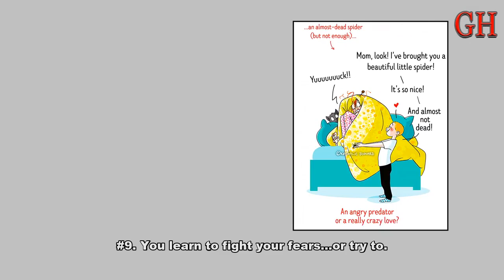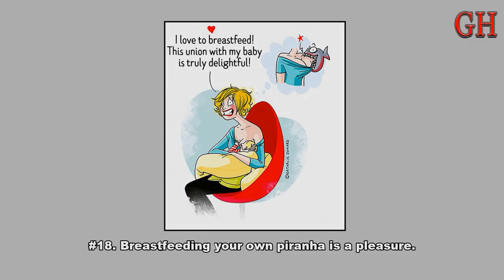A French Artist Shows What It’s Like to Be a Mom in Her Honest Yet Hilarious Illustrations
1. Only parents know what a challenge it is to make a child eat healthily...
2. ...especially if this rule doesn’t apply to anyone else.
3. Oh, and who said you can’t be jealous of your spouse?
4. Maternity gives you a new outlook on disasters.
5. You learn to find advantages in unexpected situations...
6. ...and understand that parental authority is a mythical creature.
7. Gothel’s “Mother Knows Best” becomes your motto.
8. Planning becomes essential.
9. You learn to fight your fears...or try to.
10. Sometimes explaining things is a real struggle.
11. And it’s even harder when you’re full of emotions.
12. Sometimes you really need this. All the time in the first couple of years, to be honest.
13. Let’s talk about pregnancy. First of all, it’s about spending most of your money on clothes...
14. ...learning to be inventive...
15. ...to be ironic...
16. ...and to find creative solutions.
17. But the fun doesn’t end there! What about a free boob job?
18. Breastfeeding your own piranha is a pleasure.
19. Multitasking is your everyday survival rule.
20. Saying ’’no’’ is virtually impossible.
21. As is staying alone. Even in the most intimate moments.
22. Now you know the whole world is a playground.
23. Going outside without makeup on is not the worst thing that could happen.
24. By the way, haven’t we mentioned that children give the best gifts?
25. But, of course, the best thing is...